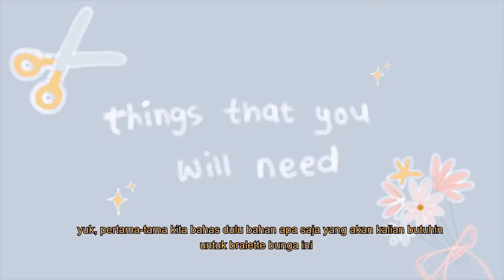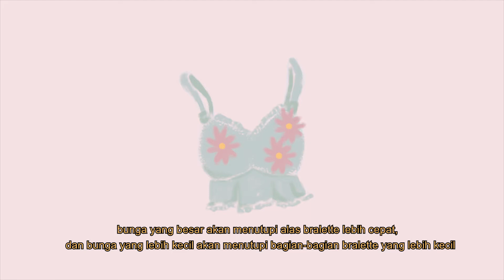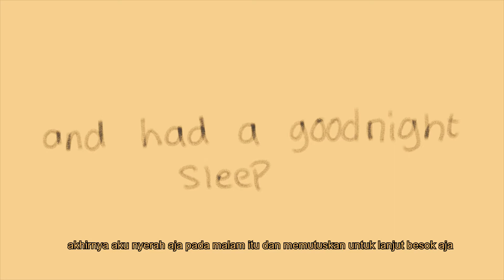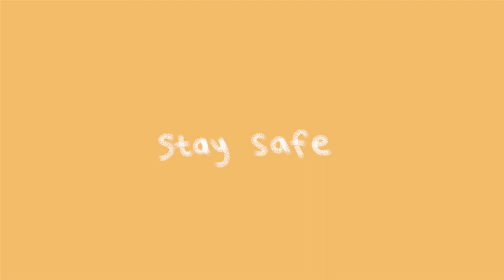DIY Flower Bralette inspired by TaraMilkTea!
Akhirnyaaa! upload video youtube lagi. I'm so proud of myself :") dan kali ini ada subtitlenya! maaf kadang suka ngga nyambung juga audio dan subtitlenya haha. anyways buat kalian yang lagi bosen rebahan atau scrolling tiktok, kalian bisa coba DIY bralette bunga ini. terinspirasi dari seorang konten kreator bernama Taramilktea (i love her flower contents!) aku pengen bikin baju yang berbunga-bunga!

Bunga Palsu (aku masing-masing bunga beli 2, tapi mngkin yang ukuran kecil kalian butuh 3)